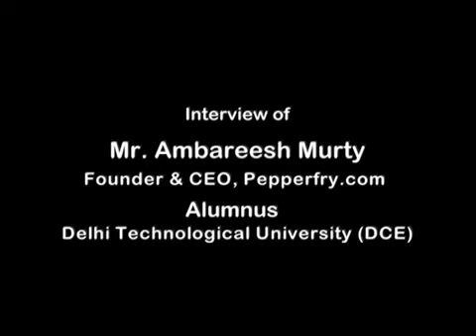ROOBAROO 3 An Interview of Mr Ambareesh Murty Founder & CEO, Pepperfry com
Ambareesh launched Pepperfry.com in January 2012 and in less than three years small time he has established Pepperfry as India’s leading Online Furniture and Home marketplace with over a million customers.
He started his career with Cadbury’s and has also held senior management positions at ICICI Prudential and Britannia.
Ambareesh holds a B.E. from the Delhi College of Engineering and is an MBA from the Indian Institute of Management, Calcutta.